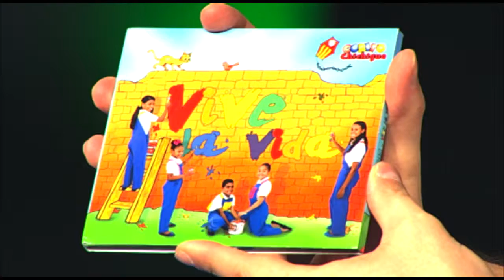Vivencias de Fe- Testimonio del Padre Santiago (Santi) Parte 3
Estreno Jueves 8:00 pm, por Televida canal 41